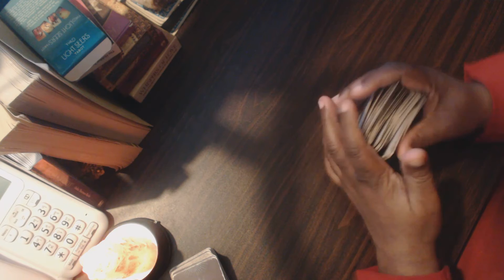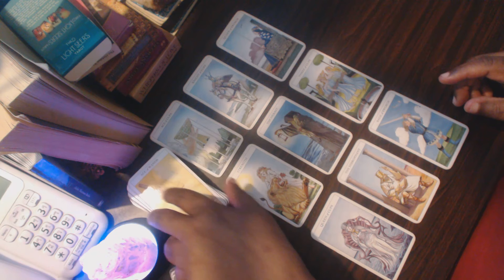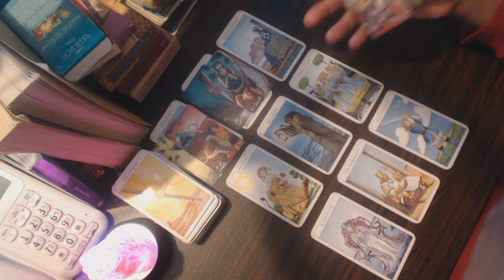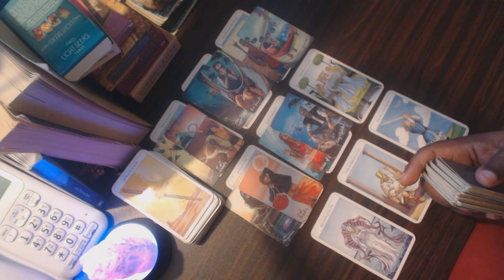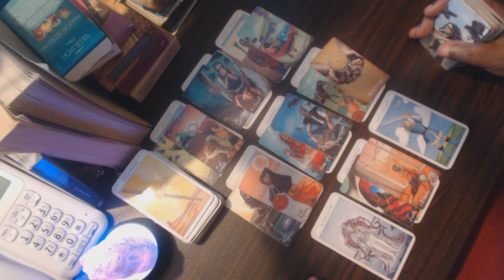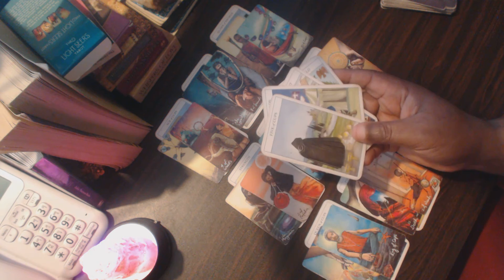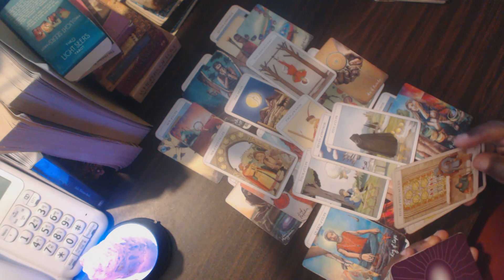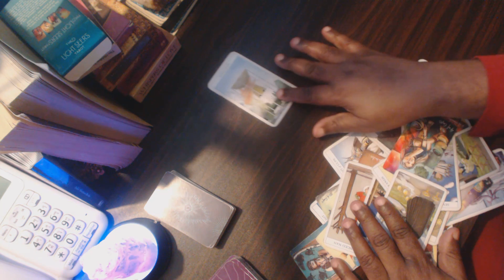Virgo someone has a lot of love for you. They want a fresh start a new beginning.